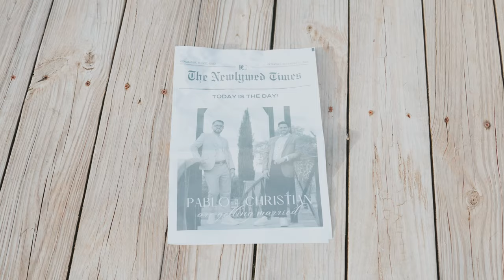Christian & Pablo - Wedding Trailer - Hacienda Azucena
Christian & Pablo unieron sus vidas con una vista espectacular en Hacienda Azucena, Rio Grande PR.

Social Creator License Number - ksfHiy
License owner - Angel Lopez Photo&Video